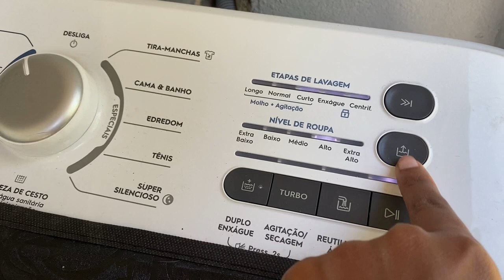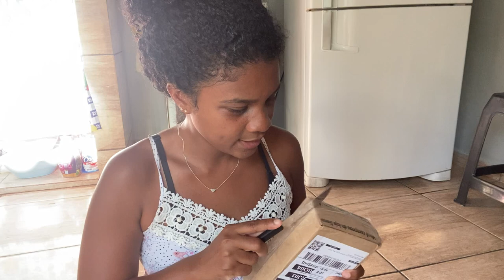PRIMEIROS DIAS NA CASA NOVA | Jéssica Braga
Oi meus amores, hoje eu vim mostrar a vocês um pouco da minha nova rotina na casa nova. Esses foram nossos primeiros dias morando sozinha com meu filho, tem sido muito desafiados viver essa nova fase. Mas, vai dar tudo certo! Espero que gostem de passar esses dias comigo, faxinei a casa, organizei as roupas, já realizei alguns objetivos, fui no mercado fazer compras, cuidei de mim e do meu pequeno também e é isso, beijos!